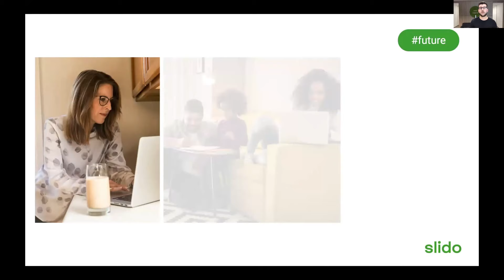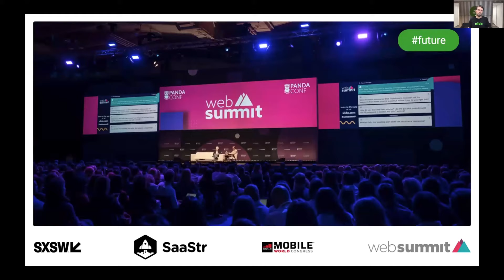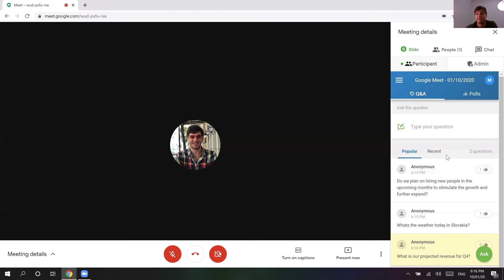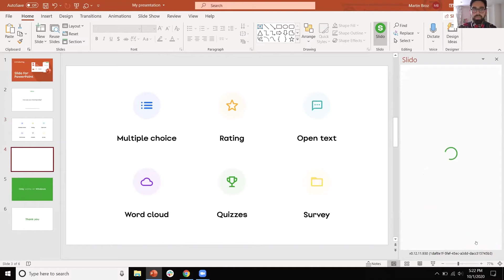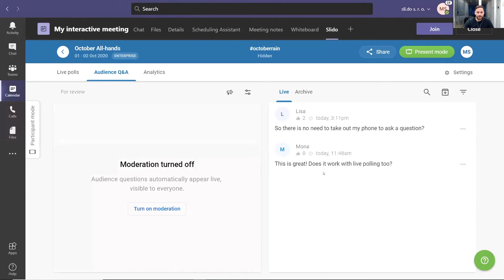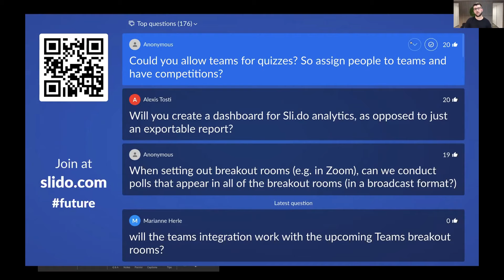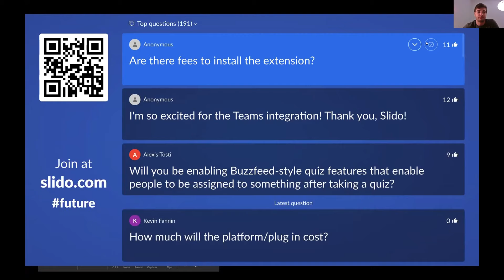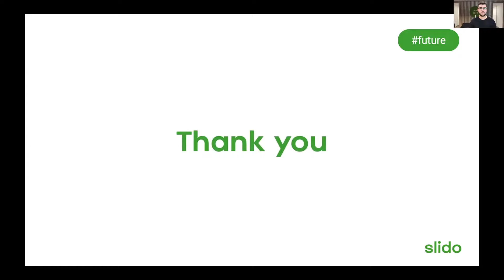Slido Product Event: The Future of Presentations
Watch the recording with the announcements we made at our Slido Product Event on October 1st, along with an update on our direction to build the future of presentations.

In this video you will:
- Hear Slido CEO Peter Komornik unveil Slido’s new chapter (4:45)

- Learn about our new Google Meet integration (11:15)

- Slido for PowerPoint Public Beta (18:00)

- and Slido for MS Teams (26:29)